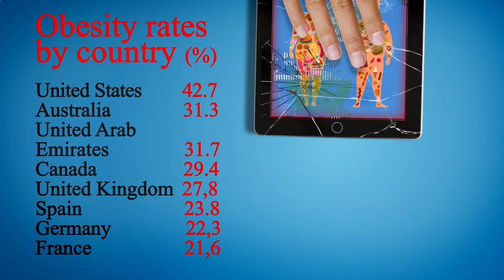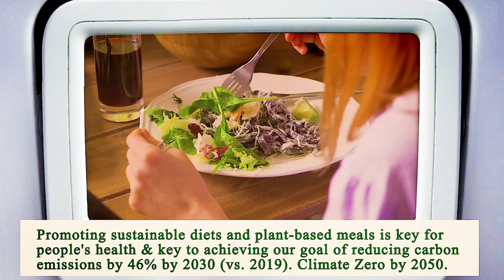Close to Me Restaurant Chicago 60603 IL, Cook County, Illinois, United States